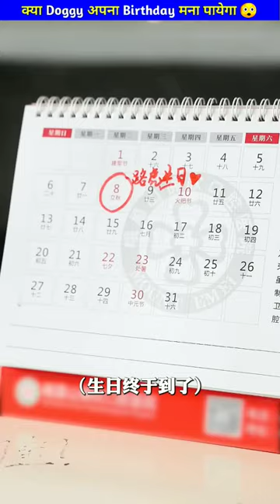Doggy का Birthday PT-1😱😍